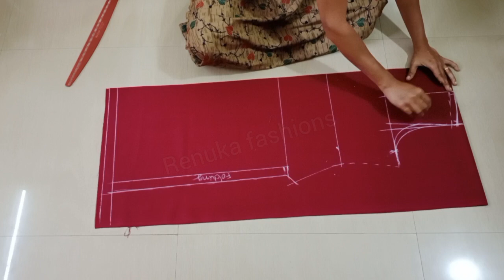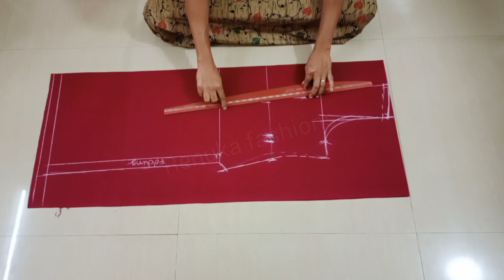How to sew a simple kurti top cutting || chudidar cutting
1.Boutique style dress cutting
2.Simple dress cutting
3. Casual wear kurti cutting and stitching
4. Daily wear kurti top cutting
5. Churidar top cutting
6. Kurti/suit cutting and stitching step by step
7. Very easy dress cutting
8. Kameez cutting step by step very easily
9. Collar neck dress cutting
10.collar cutting
11. Half collar chudidar top cutting
12.Dress cutting for beginners
13. women's top cutting